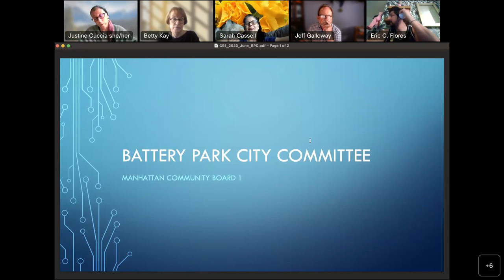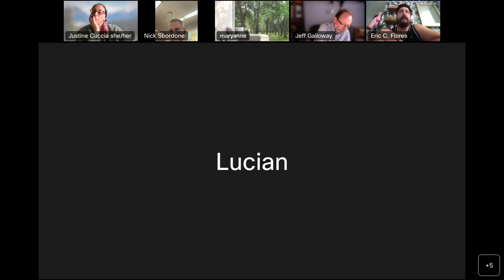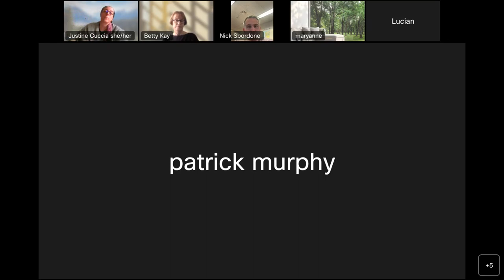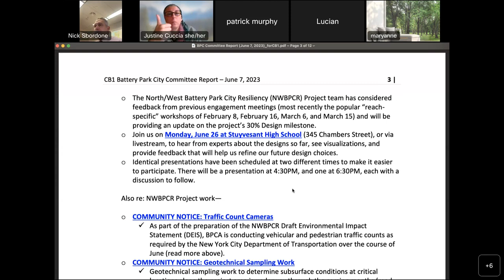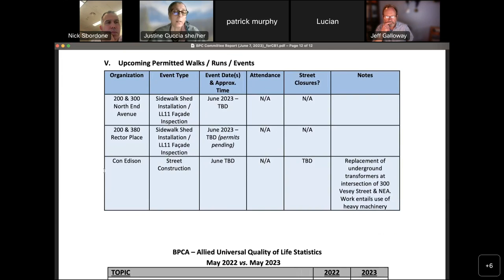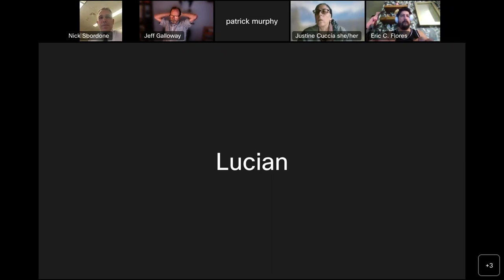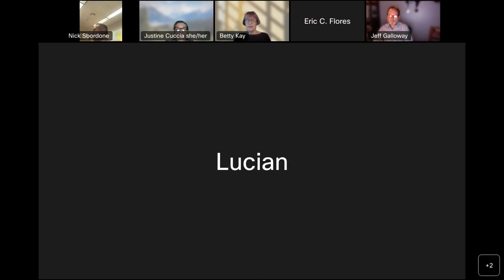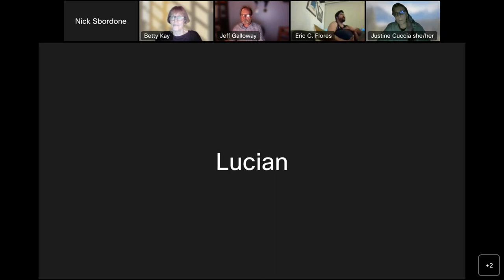6/7 Battery Park City Committee 2023